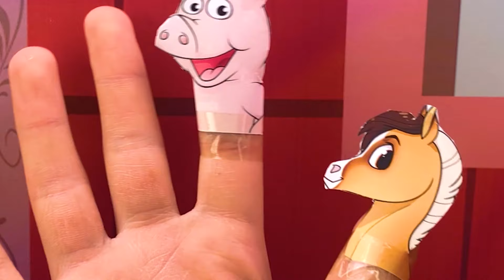Old MacDonald Had a Farm - Baby Children Songs - Nursery Rhymes & Kids Songs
About BabyBeu:
Where Learning and Fun Unite for Kids!
At BabyBeu, we're passionate about blending education with entertainment to offer an enriching experience for children.
Through captivating 3D animations, catchy tunes, and insightful lyrics, we make education an adventure.
Your little ones will be singing, dancing, and laughing as they explore a world of learning—discovering everything from alphabets and numbers to animal noises and colors. All while delighting in our charming characters and engaging storylines.
For parents seeking high-quality, educational content that keeps their kids engaged and happy, BabyBeu is a trusted choice. As you and your children tune in to our videos, you'll find it's not just about watching—it's about learning and playing together.